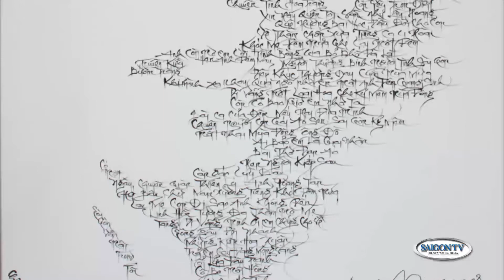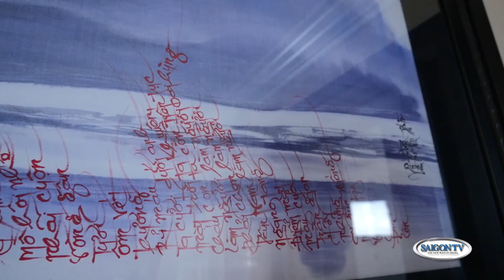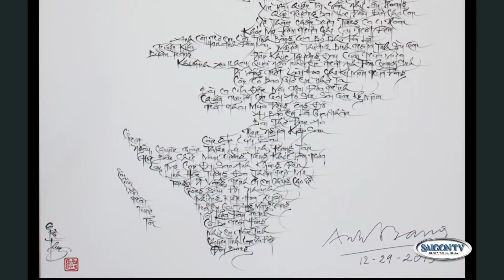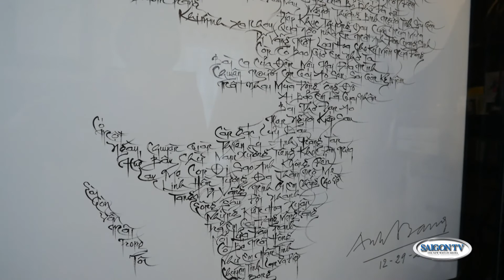Huong Thơ phỏng vấn Châu Thụy part 2 of 4